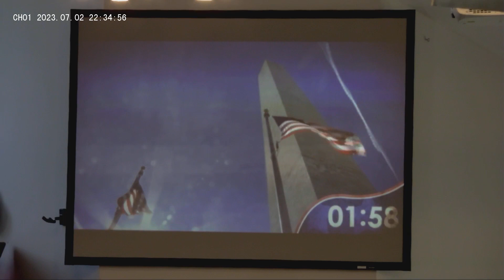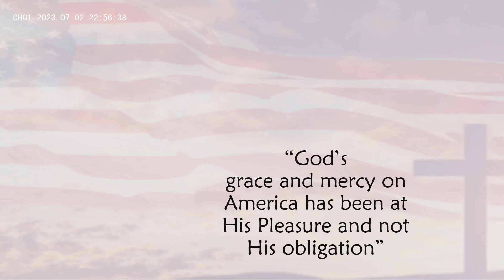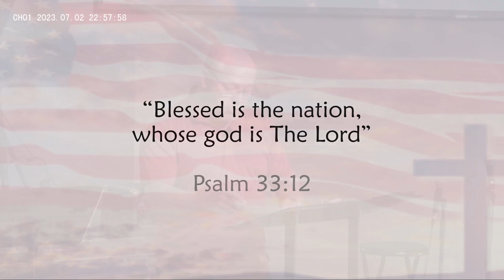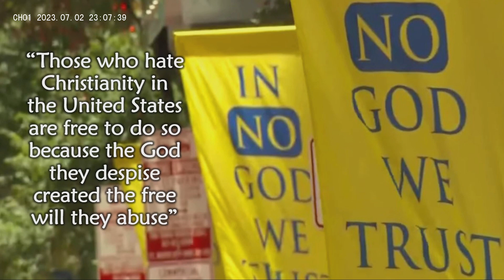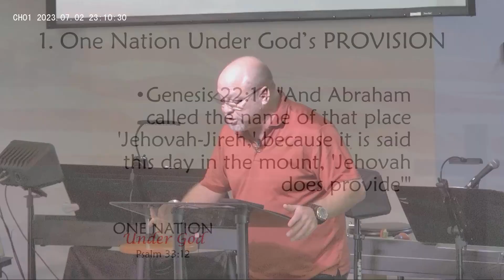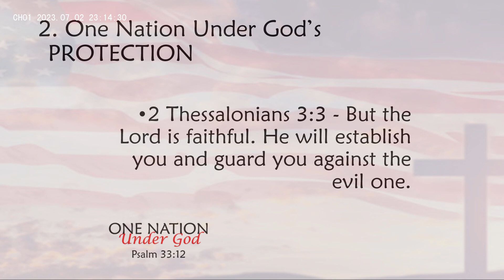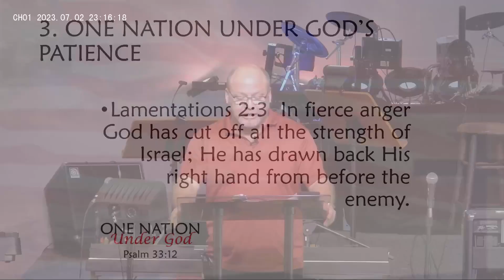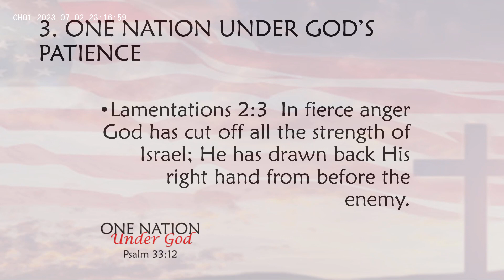Anchor Baptist Church Livestream (7/2/23)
Here is the Anchor Baptist livestream from July 2, 2023! What message will we learn this week from the Bible? God loves you and he's got a plan for you! I hope you all enjoy the Anchor livestream from July 2, 2023!